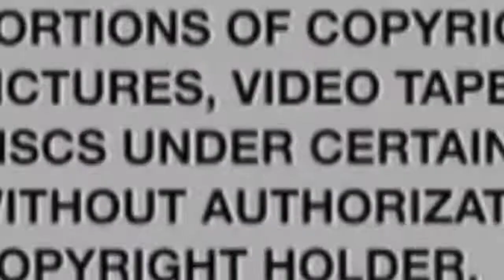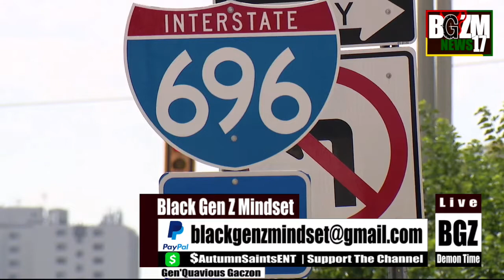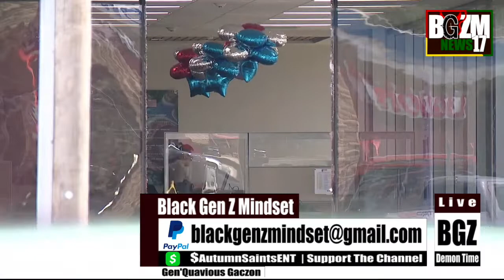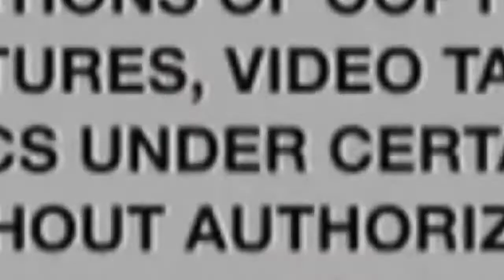20-40 Shots Fired at Warren Gas Station by Supper Gremlins Jayquan Washington and Eric Boatwright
Black Gen Z Mindset Speaks on 20-40 Shots Fired at Warren Gas Station by Supper Gremlins Jayquan Washington and Eric Boatwright...